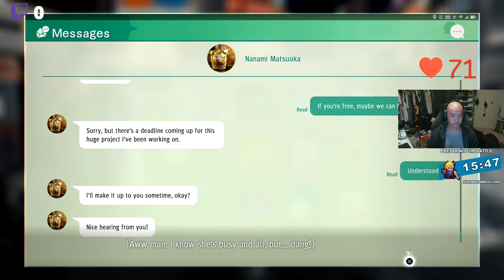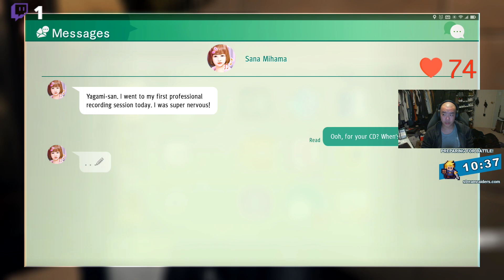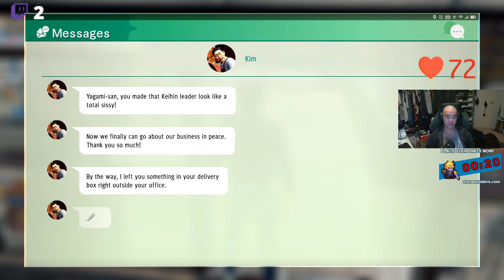Chi Plays Judgment Part 8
Y'all, the Kaihin Gang Everywhere System is getting out of hand.